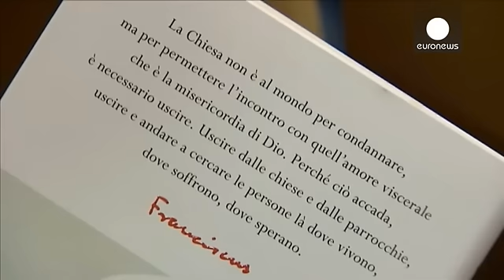Ιταλία: Βιβλίο για τον Πάπα Φραγκίσκο παρουσίασε ο Ρομπέρτο Μπενίνι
Ένα νέο βιβλίο 150 σελίδων που παρουσιάζει με απλά λόγια όσα είπε ο Πάπας Φραγκίσκος στον ιταλό δημοσιογράφο Αντρέα Τορνιέλι, μεταξύ των οποίων και τις απόψεις του για την ομοφυλοφιλία, κυκλοφόρησε στην Ιταλία.

Το βιβλίο παρουσίασε ο διεθνούς φήμης σκηνοθέτης Ρομπέρτο Μπενίνι.…